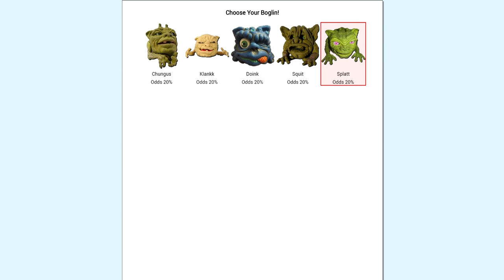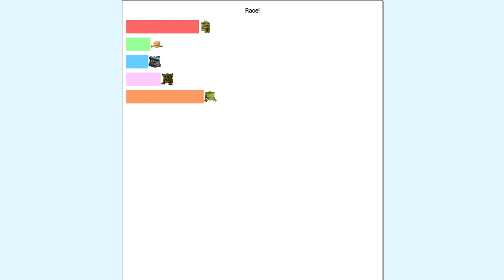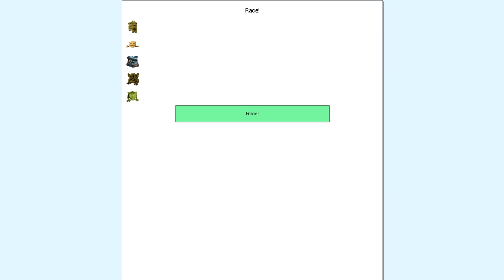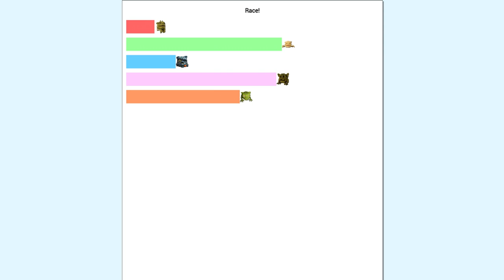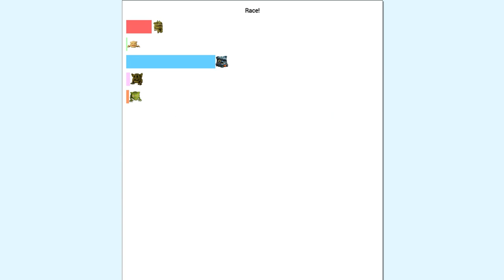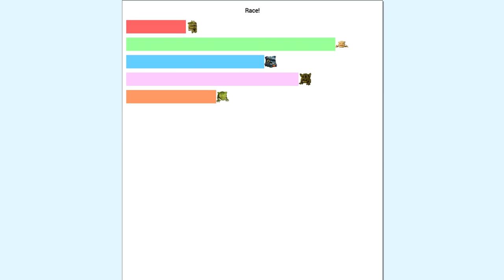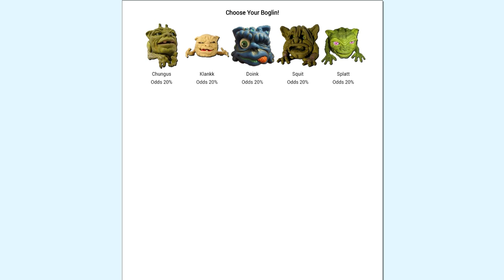POGS 4 BOGLINS - Winning Big $$$$!!! (P4B Betting)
Starting with $50's worth of Pogs, lets see where it gets us!